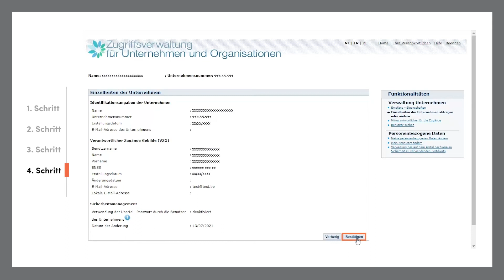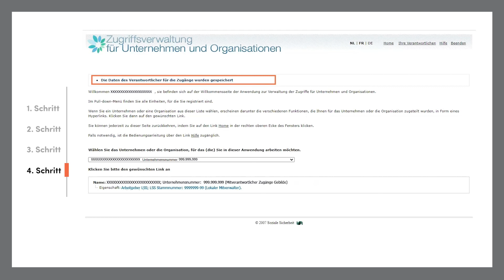Anmeldung mit Benutzerdaten in Ihrem Unternehmen deaktivieren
Über den Onlinedienst „Zugriffsverwaltung“ der sozialen Sicherheit können Sie die Anmeldung mit Benutzerdaten in Ihrem Unternehmen deaktivieren. Nur der Hauptzugangsverwalter kann diese Anmeldemöglichkeit deaktivieren.

Das Video zeigt die verschiedenen Schritte:
▸ 1. Schritt–  Melden Sie sich beim Onlinedienst „Zugangsverwaltung“ der sozialen Sicherheit an.
▸ 2. Schritt– Klicken Sie auf den Namen Ihres Unternehmen, und wählen Sie im Menü auf der rechten Seite Ihres Bildschirms die Option „Einzelheiten der Unternehmen abfragen oder ändern“.
▸ 3. Schritt– Klicken Sie zum Deaktivieren das Kontrollkästchen neben „Verwendung der UserId – Passwort durch die Benutzer des Unternehmens“ an.
▸ 4. Schritt– Klicken Sie dann auf „Registrieren“ und anschließend auf „Bestätigen“ im nächsten Bildschirm.